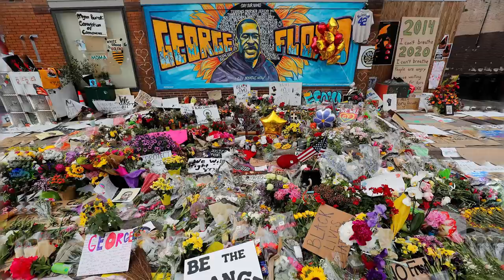Ep. 87: Our Collective White Knee On The Neck Of Black America | Rumble with Michael Moore podcast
Michael Moore reflects on a week of rebellion, unrest and state violence.  He shares his idea that the Academy should recognize 17 year-old Darnella Frazier for courageously filming the murder of George Floyd by Minneapolis police, instantly becoming the most important documentary footage in a long time.

Music In Episode:
They Don't Care About Us - Michael Jackson

White Privilege II - Macklemore & Ryan Lewis feat. Jamila Woods

Planet of the Humans is back up on YouTube!